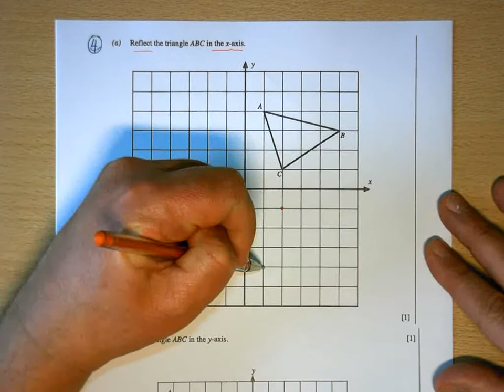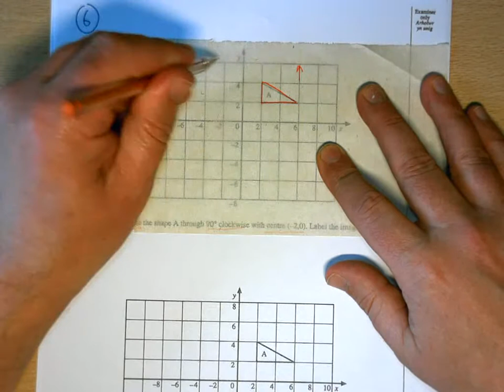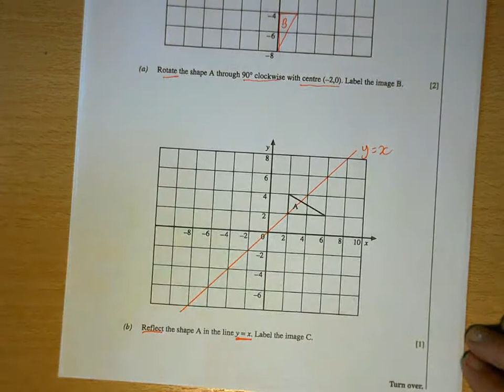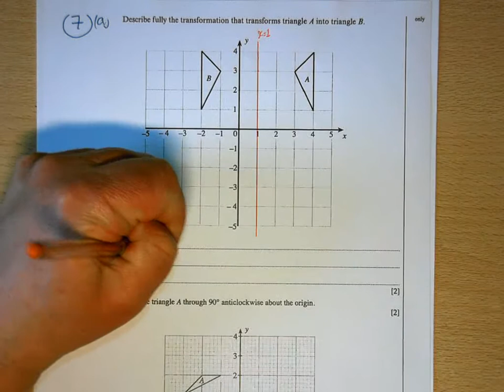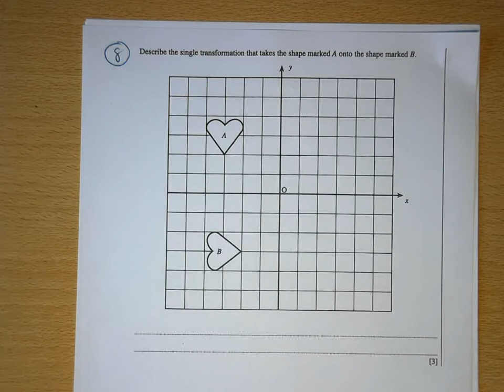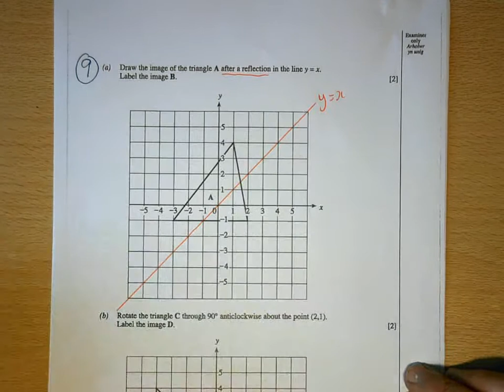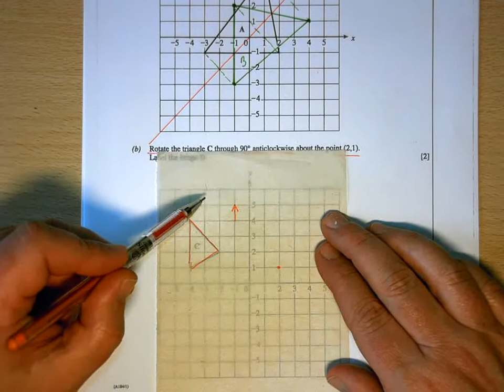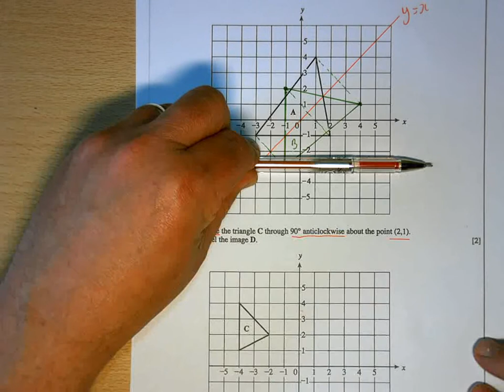Trans Q4 to 9